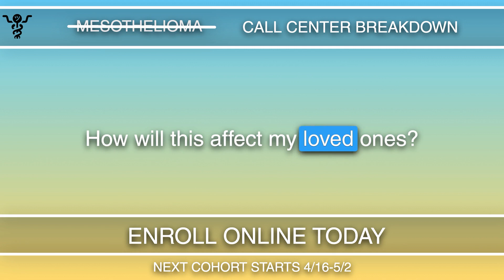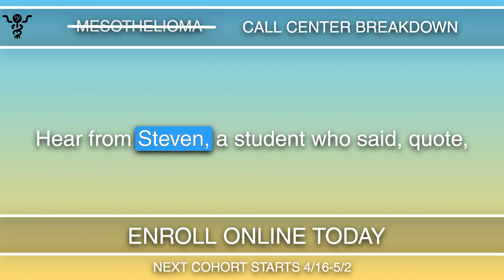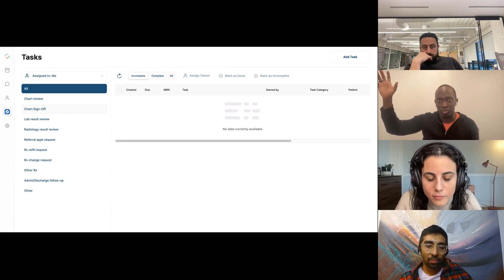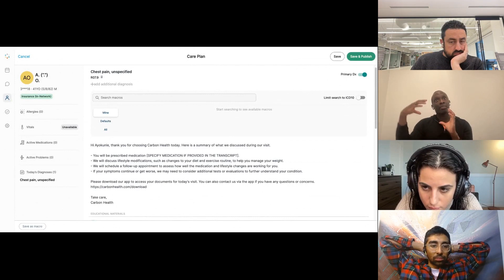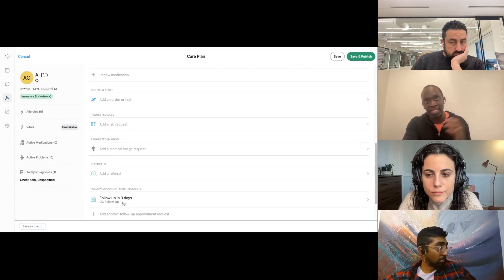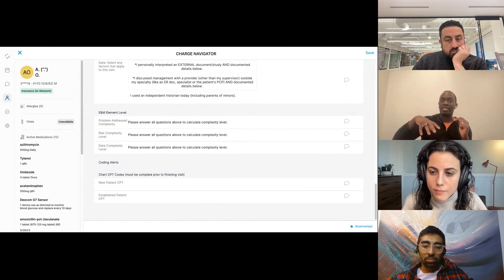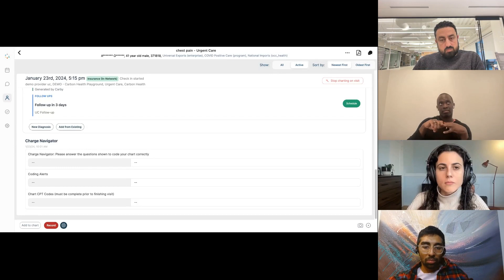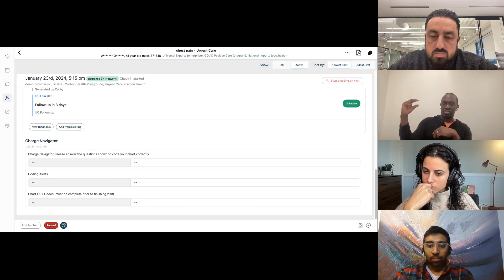Building Differentiated Patient Experiences | Carbon Health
In this episode of Ops I Did It Again, Kerem Ozkay (Chief Operating Officer) and Ayo Omojola (Chief Product Officer) from Carbon Health join the thinksquad aka Danielle and Nikhil, to discuss how they  design and deploy product solutions at scale. They breakdown real examples of AI tools to enhance operations, strategies for patient care, and unique top of funnel marketing approaches.

Later in the episode, Ayo shares a behind the scenes view at Carbon’s home grown EHR - it’s best viewed on YouTube so you can all the magic.

TIMESTAMPS
(00:00) Introduction
(01:43) 4 levers for tech-enabled healthcare
(03:03) Running patient acquisition, operations, and marketing
(09:34) SEO strategy and AI integration
(15:36) Courses by Out Of Pocket!
(17:11) The experience of scheduling
(28:04) Performance metrics and feedback loops
(29:54) Being 2x better at one thing vs 10x better at everything
(33:53) Understanding patient acquisition and call content
(36:04) The best tech for clinic reports
(37:49) Convincing doctors to adopt new tools
(41:02) Importance of localized patient acquisition
(41:31) Moving off of slack for field based team
(43:32) Automating Revenue Cycle Management (RCM)
(50:44) Charting and patient care with AI (live demo)
(55:05) Future of AI in healthcare
(01:03:26) Kerem and Ayo’s team dynamics
(01:05:38) Closing thoughts